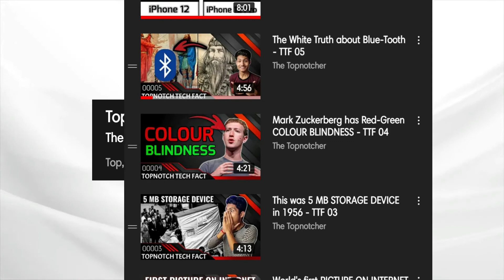An Update ( don't miss the end) | The Topnotcher | Prince Tiwari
Mobile I use for recording & editing

Black background cloth

Microphone I use for recording

Best laptop for gaming /coding / editing under 50k (ryzen processor)

Best laptop for gaming /coding / editing under 50k (Intel processor)

Aabhar 🙏🏻